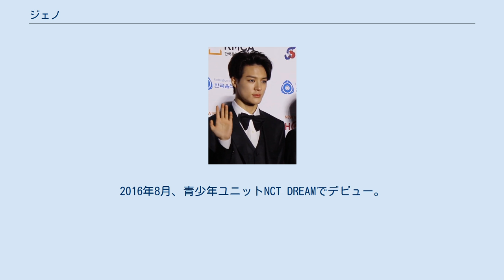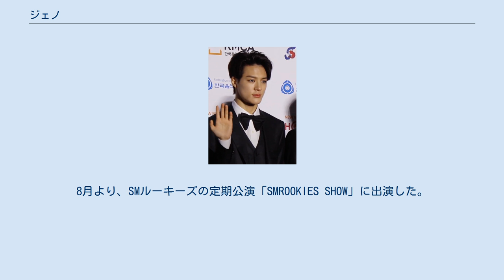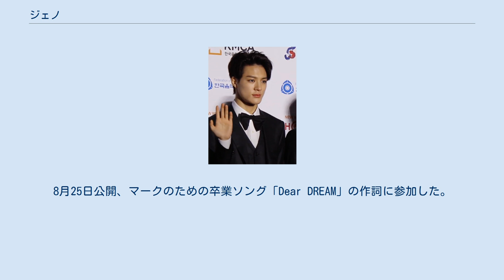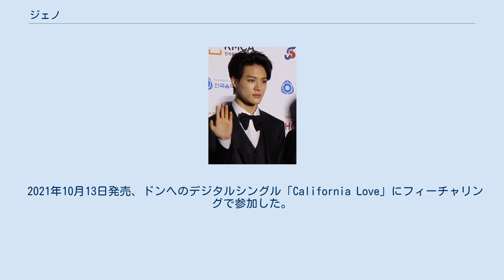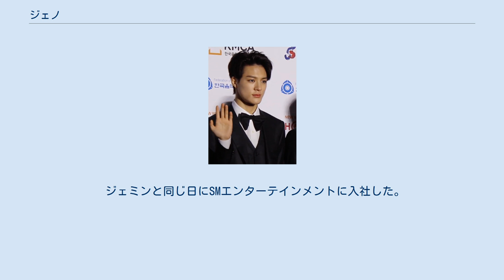ジェノ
ジェノ（韓：제노、2000年4月23日 - ）は大韓民国仁川広域市出身の歌手。
本名はイ・ジェノ（韓：이제노、漢：李帝努、英：Lee Je-no）。
2016年8月、青少年ユニットNCT DREAMでデビュー。
 2000年4月23日、仁川広域市で生まれる。
5歳のとき、母親と地下鉄に乗っている際にスカウトされた。
 2005年、ソウル牛乳の子供向け乳製品「アンパン」のコマーシャルに出演。
 2006年、韓国映画『愛なんていらない』に子役として出演。
 2008年3月、京東ナビエンのボイラー「ナビエンニューコンデンシングon水」のコマーシャルに出演。
学習教材、食品のコマーシャルにも出演していた。
NCT DREAMでデビューするまでに16回ほどの広告出演がある。
 2013年、SMエンターテインメントのオーディションに参加。
オーディションで披露したのはSHINeeの「Beautiful」である。
中学一年生のとき練習生としてSMエンターテインメントに入社した。
12月3日、SMエンターテインメントからSMルーキーズとして公開された。
SMルーキーズとして最初に公開された3人のメンバーのうちの一人であった。
 2015年7月23日より、ケーブルテレビディズニー・チャンネルで放送された韓国制作『ミッキーマウス・クラブ』に出演。
8月、SMルーキーズとしてファッションマガジン『Ceci』8月号に掲載された。
8月より、SMルーキーズの定期公演「SMROOKIES SHOW」に出演した。
 2016年8月20日、NCT DREAMのメンバーとして公開された。
8月25日、所属するNCT DREAMがMnet『M COUNTDOWN』を通じて正式デビュー。
デビュー曲「Chewing Gum」を披露した。
 2018年5月22日より、SBS MTVの音楽番組『THE SHOW』の新MCに就任した。
8月25日公開、マークのための卒業ソング「Dear DREAM」の作詞に参加した。
9月5日、PLAYLISTのウェブドラマ『A-TEEN』にサプライズ出演。
12月13日、SM STATIONシーズン3としてアニメ『トロール』のOST「Hair in the Air」に出演。
 2019年7月29日発売、NCT DREAMのサードミニアルバム『We Boom』の収録曲の作詞に参加した。
 2020年1月22日、NCT DREAMが日本公演記念ミニアルバム『THE DREAM』を発売。
3月、雑誌『GRAZIA』で初の単独グラビアが掲載された。
6月2日、毎日経済新聞が主催するデジタル犯罪防止キャンペーン「M クリーン」広報大使にチソンと任命された。
6月23日、韓国観光公社のYouTubeチャンネルにジェミンと参加した新型コロナウイルス克服応援メッセージが公開された。
 2021年10月13日発売、ドンヘのデジタルシングル「California Love」にフィーチャリングで参加した。
ジェノ（帝努）という名前は母方の祖父が「高い位置で努力する」という意味で名付けた。
子供の頃の夢は、歌手、自動車デザイナー、建築家であった。
子供の頃は卓球やバドミントンを熱心にしていたという。
小学生のときは友達と外で遊ぶことよりも、勉強したり本を読むのが好きな勉強熱心な子供だった。
青少年文庫本シリーズを読んだり、科学実験をしたり、パズルやレゴを組み立てることが好きだった。
子供の頃から芸能活動をしていたが、撮影現場に知らない人がたくさんいて母親の姿が見えないことを不安がって、よく泣いていたという。
 自身の性格について感性的ではないとした。
あまり泣くこともなく感情の起伏も少ない。
 傷ついた時には時間が経ってから静かに話すタイプで、周りの雰囲気を悪くさせないためだとした。
笑いの沸点が低く、誰かが何をしたとしてもぎこちない時も笑ってしまう。
ジェノージェム（ノー＋面白さの新造語で面白くないの意）というあだ名があり、メンバーのヘチャンが名付け親である。
 趣味は運動、ジム、自転車、映画鑑賞、ドラマを見ること。
自転車で漢江や楊平郡に行くこともある。
Mnet『NCT World 2.0』では自転車を漕いで発電したミキサーを動かし、23人分のチェリージュースを作るミッションに...